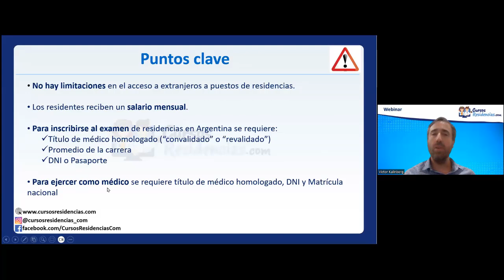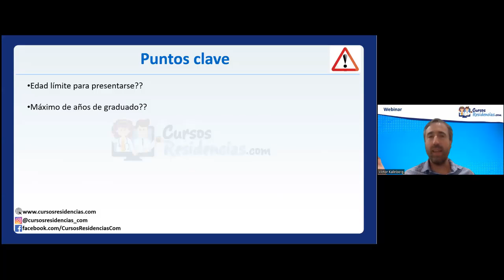Postgrado en Argentina - Info sobre residencias médicas para extranjeros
Este fragmento de una charla informativa abierta sobre postgrados en Argentina, muestra algunas de las características de las residencias médicas: No hay cupos para extranjeros, los residentes reciben un sueldo todos los meses, y cada año que pasa se están flexibilizando más los requisitos de edad máxima y máximo de años de graduado.